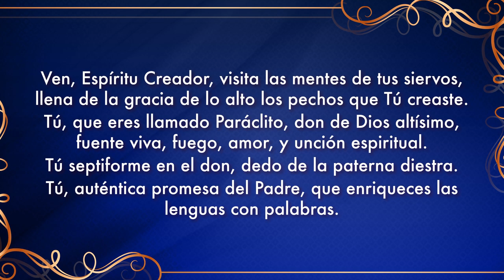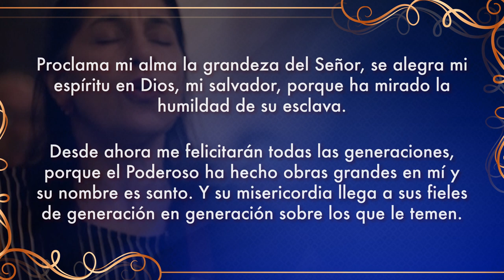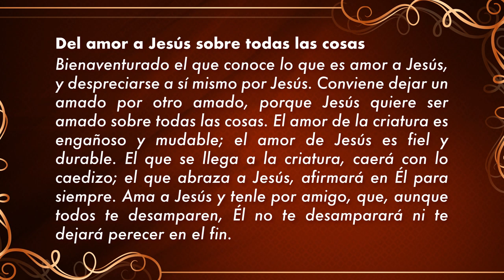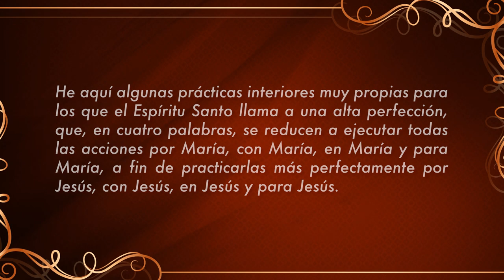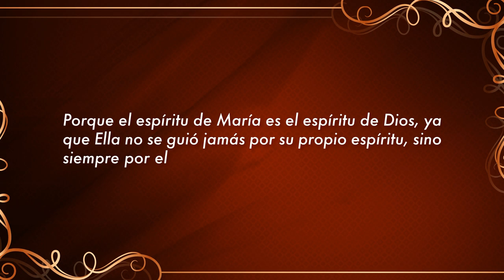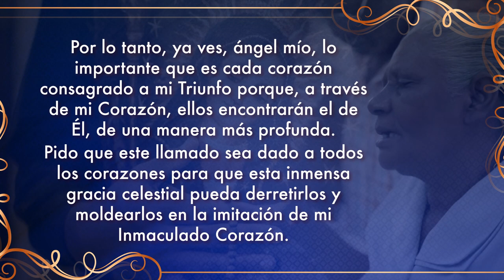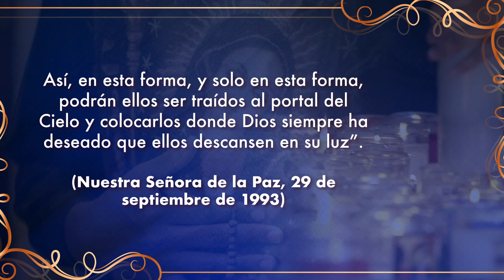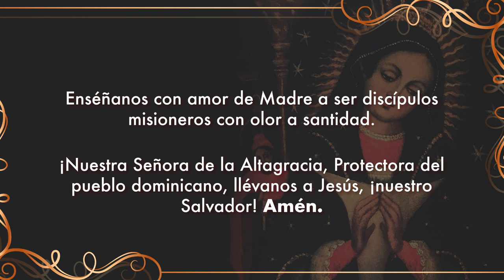Consagración a Nuestra Señora de la Altagracia - Día 32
Somos un espacio de encuentro para la familia que provee recursos para ser escuela de valores; la relación con Jesucristo, el cuidado del Don de la Vida y la Creación, a través de contenidos audiovisuales.Para más información por tu sintonía! Conéctate con nosotros:Facebook Ayúdanos a continuar nuestra tarea evangelizadora aportando a nuestras cuentas disponibles: Banco Popular:Cuenta en Pesos RD$ No.: 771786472Cuenta en Pesos US$ No.: 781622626Banreservas:Cuenta en Pesos RD$ No.: 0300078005 RNC: 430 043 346Cuenta en Pesos RD$ No.: 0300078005 Contáctanos:Telefóno: 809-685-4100Correo: : Av. V Centenario #1, Sto. Dgo., D.N., Rep. Dom.